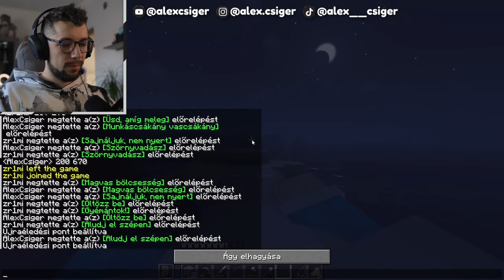Ha Meghalok Hardcore-ban, Vége a Live-nak! (Ismét)